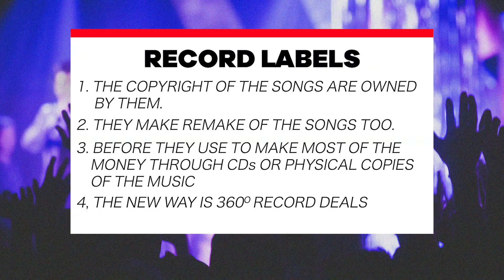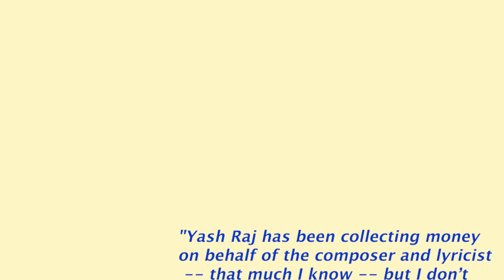The Truth About Record Labels ☠️ How They Work, How to get Singed & Record Deals Explained in Hindi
This is about how Record Labels work? We have covered questions like: how to get signed to a record label, how record labels earn, best record labels India, how to get record deal from T-Series, Zee Music, Sony Music, Bantai Records, Kalamkaar, etc., how Music business work, everything about record label is explained in Hindi.

video covers:
easiest way to get signed to a record label
get a record deal now
how to get a record deal with sony
how to get signed to label in india
how to get signed to a record label as a rapper
record labels looking for artists to sign
how to get a record company to notice you
sultannation
How Record Deals Really Work
The Truth About Record Labels
how do i get a record deal
how record deals work
how to get a record deal in 2021
how to get a record label to sign you
how to get sign to a record deal
how to get record deal
how to get music label signed
how to sign with music label
how to get signed to a major record label
sign to a record label
how to sign to a label
how to get signed to any record label
artist contract
artist contracts
get signed to a record label
hindi record label
hip hop
how to get a record deal
how to get signed to a record label
how to get signed to a record label in india
how to start a record label
how to start a record label in india
music business
music business advice
music business podcast
music industry
music school
record deals explained
record label
record label business plan hindi
record label hindi
record label india
gaddi neevi
honey Singh